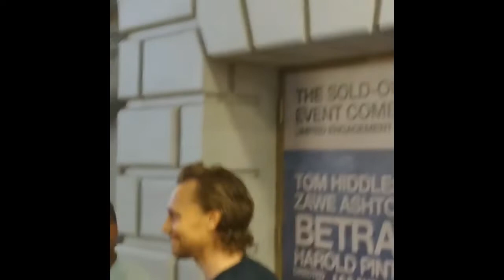Tom Hiddleston at the stage door of Jacobs Theatre on August 19, 2019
Tom Hiddleston at the stage door of Bernard B Jacobs Theatre after performing Betrayal on August 20, 2019.